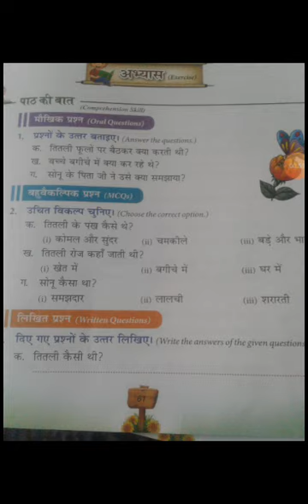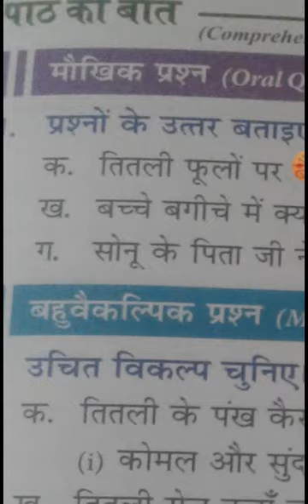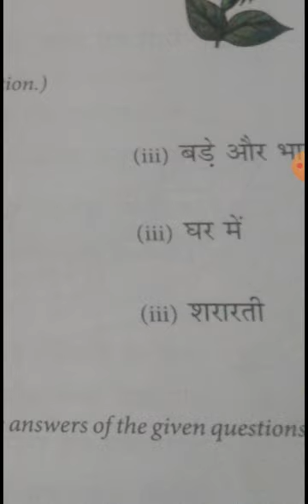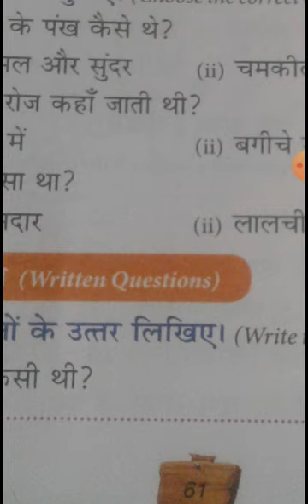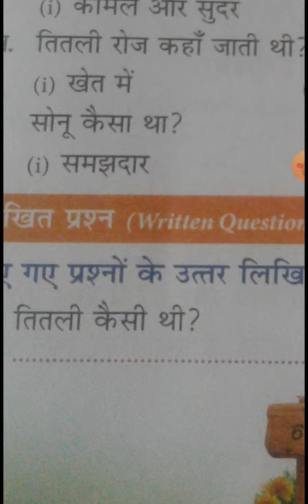CBSE_Class 2_Hindi Literature _Chapter 9_Exercise 1.2